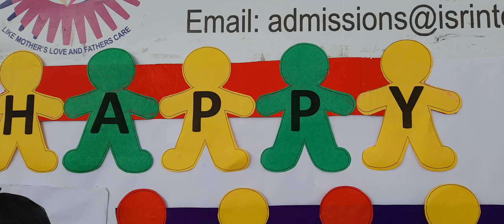Children's Day Celebration at Indo Sunrise International School CBSE